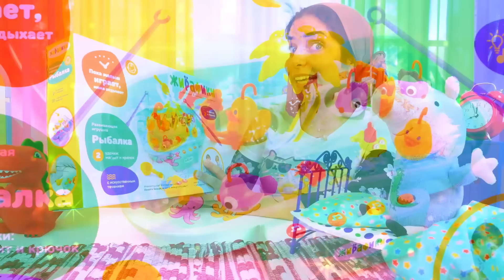Pourquoi George fait-il semblant d'être malade?🤒 Jeux aveс Peppa Pig et sa famille en peluche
Regardez ces jeux aveс Peppa Pig et sa famille en peluche! George n'est pas sorti du lit aujourd'hui. Il dit à Aisma qu'il a de la fièvre, mal aux dents et à l'estomac. Il pleure et se tord de douleur. Mais Aisma pense qu'il ment...